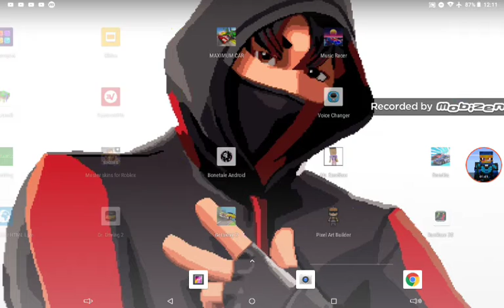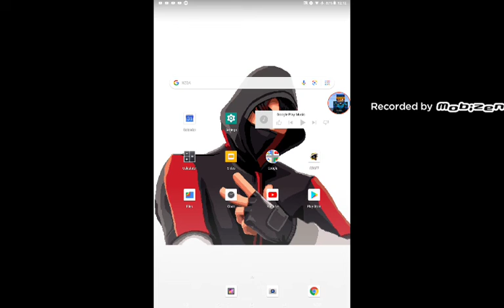My apps and games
The games I play and apps I use on my tablet. I need a PC. -weaponfaith